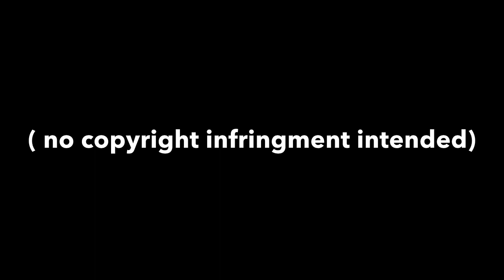Robert Gee Acoustic Christmas - Live At Mavericks Flat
Robert Gee singing the classic Donny Hathaway song "This Christmas"  - Live At Mavericks Flat